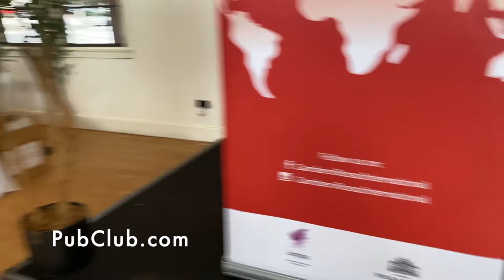Gambero Rosso International Wine Tasting San Diego Event Tour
Look at all this wine! PubClub.com's vlogger takes you on a tour of the 50+ tables of wine from Gambero Rosso International's press and media event in San Diego.